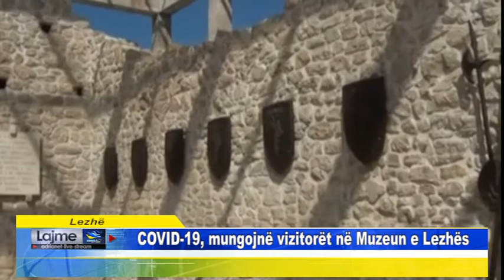Lezhë COVID-19, mungojnë vizitorët në Muzeun e Lezhës